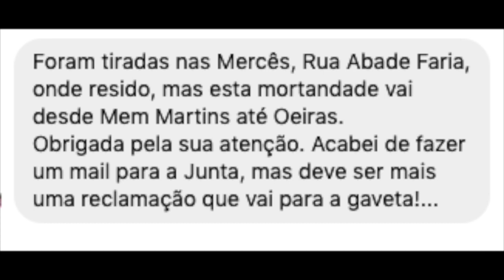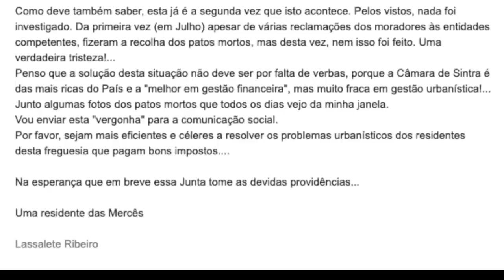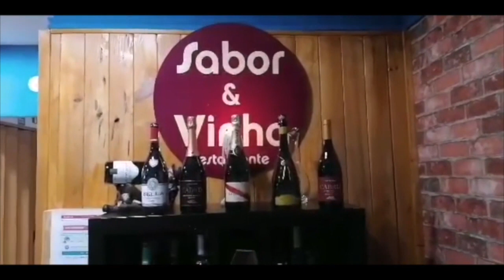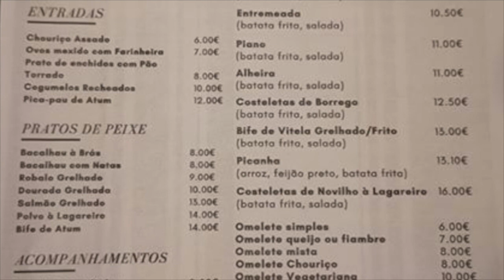Patos Mortos na Ribeira das Lages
Ao Provedor Sombra da Saloia TV continuam a chegar diariamente reclamações de munícipes.
Os patos da Ribeira das Lages, Mem Martins, Sintra, andam a ser mortos por descargas nas águas? Os moradores acham que sim e acusam a Autarquia de nada fazer.